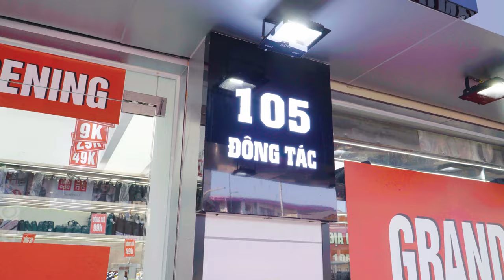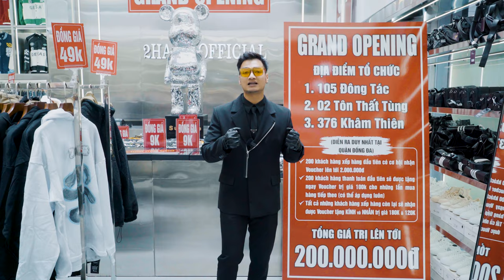VIDEO QC - Chương trình Sale Đông Tác